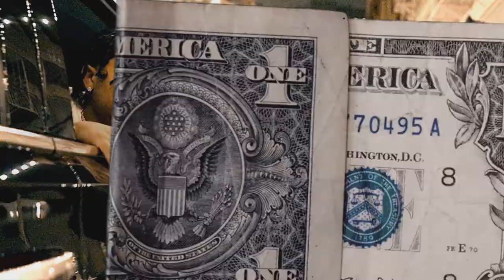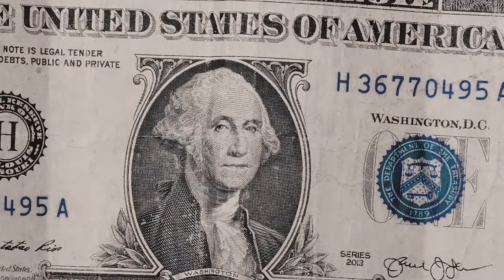(FFNP) Lil Pete Type Beat ~ Out The Struggle (Prod. 2Tone) ZayBang Type Beat